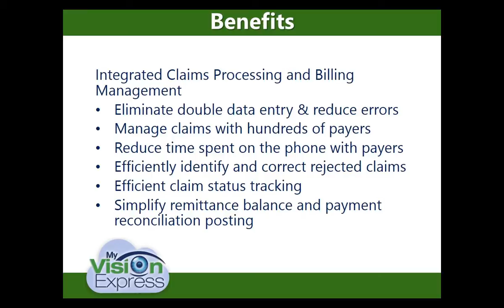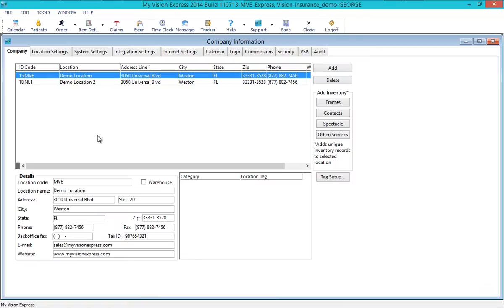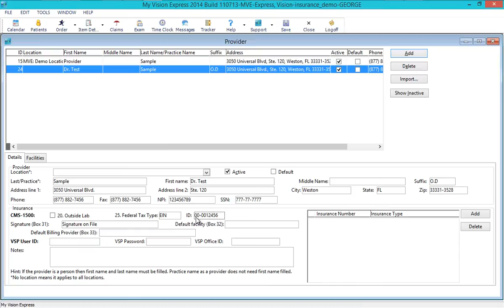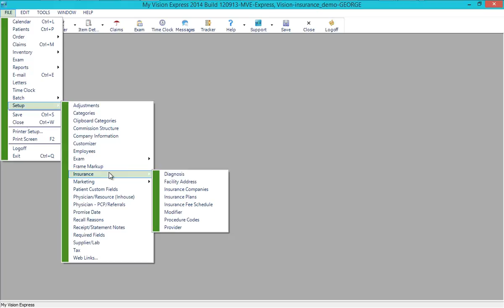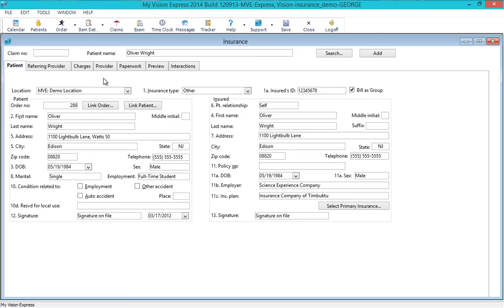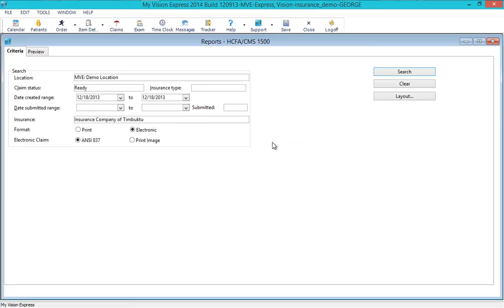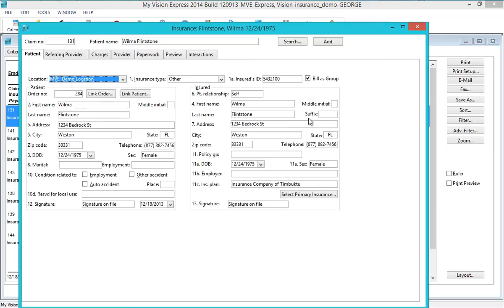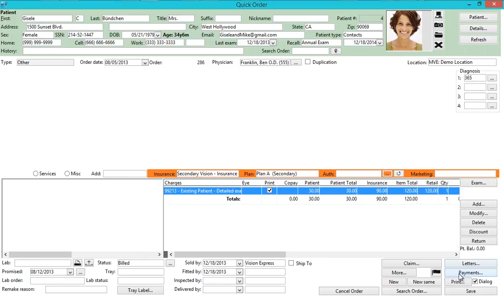My Vision Express Claim Management with Emdeon Clearinghouse Integration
An overview on how to eliminate double data entry, manage claims with hundred of payers, efficiently identify and correct rejected claims, claim tracking and simplify remittance balance and payment reconciliation postings with the new Emdeon integration.